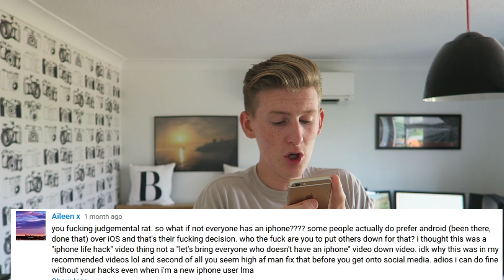REACTING TO HATE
I'M GONNA CRY...
300 likes!? if you enjoyed this video then be sure to leave a like x

if you're reading this, comment: 'why are you such a liyer?'